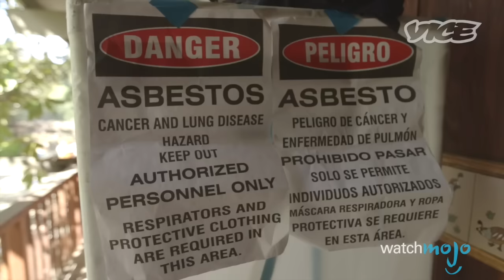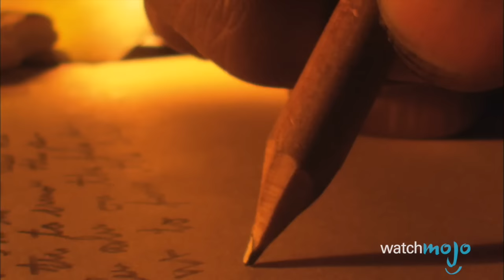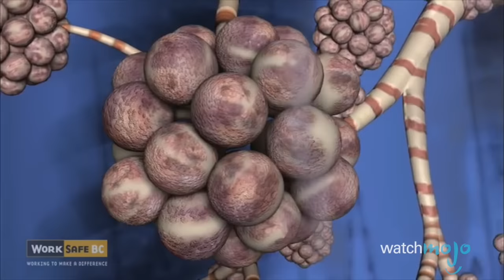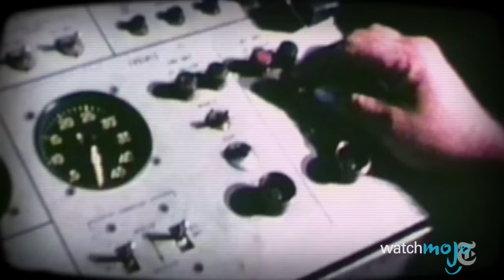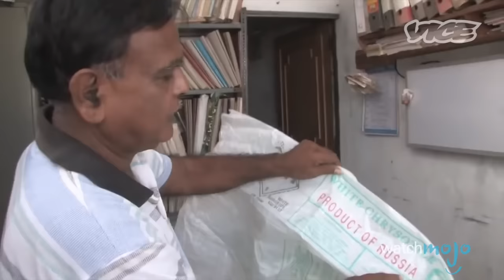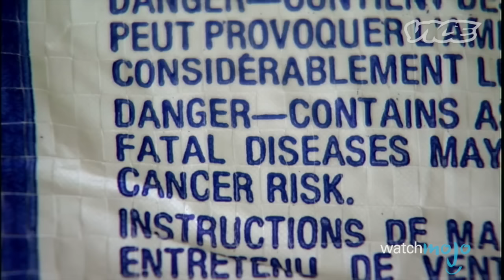Top 10 Dangerous Substances That Will Straight-Up Kill You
Top 10 Most Dangerous Substances on Earth
TIMESTAMPS BELOW!

There are a number of extremely hazardous materials in the world, and you should definitely try to avoid all of them. The most dangerous substances on Earth include chemical elements as common as Mercury and Lead, or famously toxic materials like ricin and sarin. WatchMojo takes a look at ten dangerous substances that will straight-up kill you, so you can stay safe.

01:01 #10: Mercury
02:00 #9: Polonium-210
02:57 #8: Lead
04:04 #7: Asbestos
05:08 #6: Ricin
06:17 #5: Cyanide
07:22 #4: Caesium
08:21 #3, #2 & #1???

Special thanks to our user Luke Murphy for suggesting this idea!